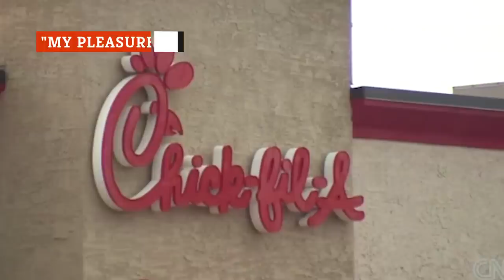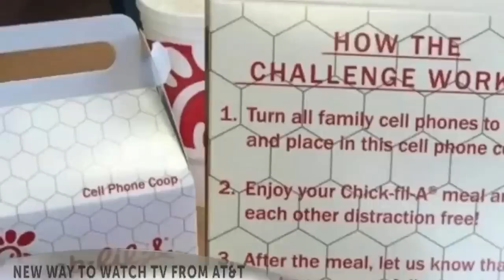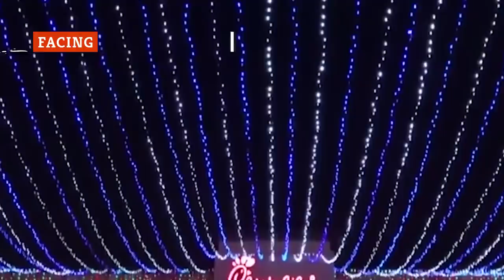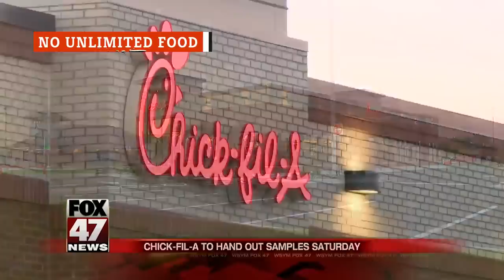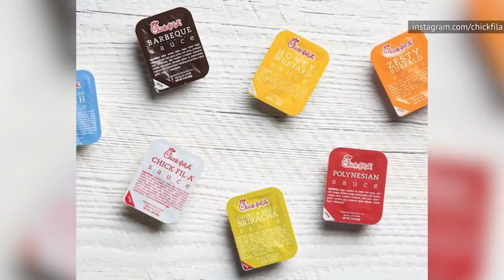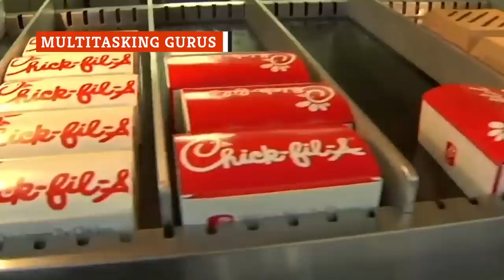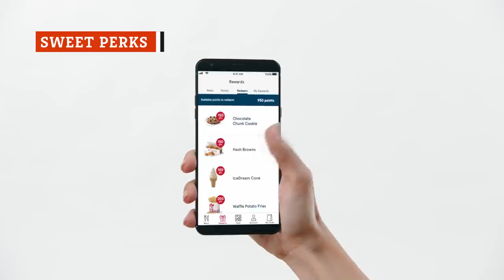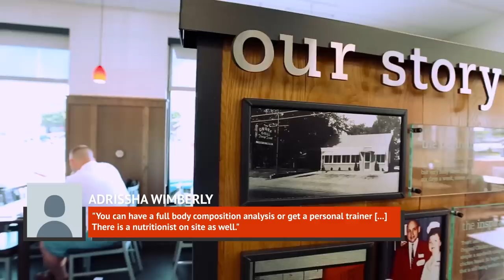The Truth About Working At Chick-Fil-A Revealed By Workers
Enter any Chick-fil-A, and you’ll probably feel like you’ve entered a fast food alternate reality. At Chick-fil-A, the staff genuinely appears happy as they smilingly take your order.

You have to wonder what’s so joyful about working at Chick-fil-A. Their chicken sandwich might be worth it, but being an employee is probably more than just stuffing your face with some free chicken nuggets in the back — or so we think.

A bunch of former and current Chick-fil-A employees have spoken out to help us know what’s really going on behind the scenes. Take a look as workers reveal what it’s really like to work at Chick-fil-A.

"My pleasure" | 0:00
One pet peeve | 1:12
An awkward controversy | 2:28
Facing Stereotypes | 3:26
No unlimited food | 4:37
Crazy about the sauce | 5:37
Sunday Funday | 6:09
The days are exhausting | 7:37
Multitasking gurus | 8:45
Sweet perks | 9:49
They really enjoy the job | 10:45